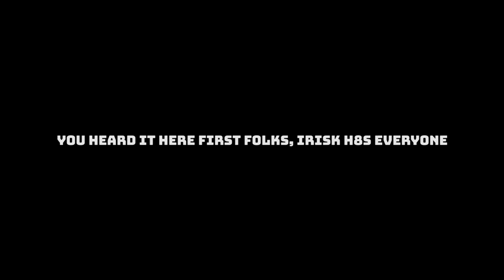THE SOLO EXPERIENCE - Rust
Guacamole Jones shows you the solo experience in a large server